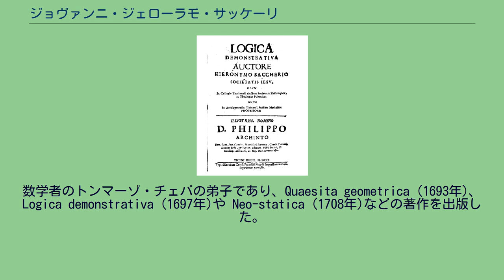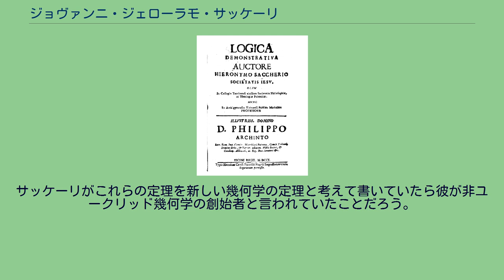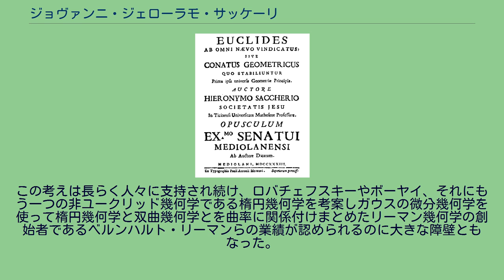ジョヴァンニ・ジェローラモ・サッケーリ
Logica demonstrativa, 1701 『あらゆる汚点から清められたユークリッド』(Euclides ab Omni Naevo Vindicatus（1733年）の扉表紙。
ジョヴァンニ・ジローラモ・サッケーリ（Giovanni Girolamo Saccheri, 1667年9月5日サンレーモ - 1733年10月25日ミラノ）はイタリアのイエズス会に所属した司祭、スコラ哲学者、数学者である。
1694年からパヴィア大学で哲学と神学を教え、1697年からトリノ大学で哲学の教鞭を執った。
1699年にはパヴィア大学で数学の終身の教授に就任した。
数学者のトンマーゾ・チェバの弟子であり、Quaesita geometrica (1693年)、Logica demonstrativa (1697年)や Neo-statica (1708年)などの著作を出版した。
現在ではサッケーリの名前は1733年の死の直前に出版された最後の論文によって知られている。
彼の論文『あらゆる汚点から清められたユークリッド』は非ユークリッド幾何学に関する2番目の著作と考えられているが、19世紀の中頃にユージニオ・ベルトラミによって再発見されるまでは忘れられていた。
サッケーリのアイデアの多くは11世紀のペルシアの大博識者ウマル・ハイヤームの著作『ユークリッドの難点に関する議論』（Risâla fî sharh mâ ashkala min musâdarât Kitâb 'Uglîdis）において先取りされていたが、この事実は最近まで西洋の学者から無視されていた。
サッケーリがハイヤームの翻訳書からアイデアを得たのか、ハイヤームと独立に考えたのかどうかは不明だが、サッケーリの四角形は現在ではハイヤーム‐サッケーリの四角形と呼ばれることもある。
サッケーリはユークリッドの第5公準を他の4つの公準から証明するという古代からたくさんの数学者を苦しめてきた問題を、第5公準をそれと同値な命題「全ての三角形の内角の和は2直角に等しい」に置き換え（この置き換えは13世紀にアラビアの数学者ナシールッディーンにより示されていたもので、サッケーリはこのことを直角仮定と呼んだ）、これに対し、互いに背反する2つの命題「全ての三角形の内角の和は2直角よりも小さい」（鋭角仮定）、「全ての三角形の内角の和は2直角よりも大きい」（鈍角仮定）が共に矛盾を導くことを示し、直角仮定、したがって第5公準を証明するという手法（つまり背理法である）で解こうとした。
サッケーリは前述した論文『あらゆる汚点から清められたユークリッド』で第5公準の代わりに鋭角仮定又は鈍角仮定を公準としてさまざまな定理を導き、特に鈍角仮定を付け加えると直線の長さが有限になるため、直線の長さが無限であるという第2公準と矛盾することを示した。
したがって残りの鋭角仮定から矛盾が発生することを導き出せば第5公準は他の4つの公準から導き出せる定理だということが証明されるのだが、彼が導き出した鋭角仮定の反証はその中で第5公準が使われていたため当初の目的は達成できなかった。
サッケーリが自分の論文の中で鋭角仮定から導き出した定理は19世紀にドイツの数学者カール・フリードリヒ・ガウス、ロシアのニコライ・ロバチェフスキーやハンガリーのボーヤイ・ヤーノシュによって再発見され双曲幾何学の定理として認識されるようになる。
サッケーリと彼らの大きな違いはサッケーリがユークリッド幾何の完全性を信じ、それに反する公理から導き出されたこれらの定理を反証されるべき誤った定理と考えていたのに対し、ガウスらは鋭角仮定を含む5つの公準から導かれたユークリッド幾何学とはまた別の新しい幾何学の定理と認識していたことである。
サッケーリがこれらの定理を新しい幾何学の定理と考えて書いていたら彼が非ユークリッド幾何学の創始者と言われていたことだろう。
当時はサッケーリのようにこのようなユークリッド幾何学の絶対性を信じていた者がほとんどであった。
これはちょうど同じ時代を生きたドイツのイマヌエル・カントの啓蒙思想にも反映されており、彼の認識論では人間には外部からの情報によって創り上げられる概念とは別に絶対的な真理として空間と時間の概念をすでに持っているということがいわれている。...